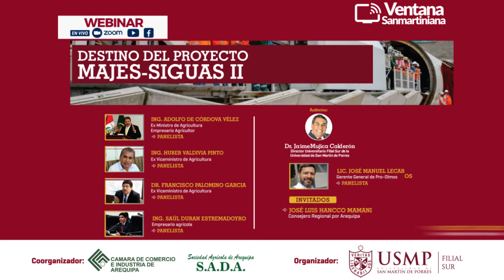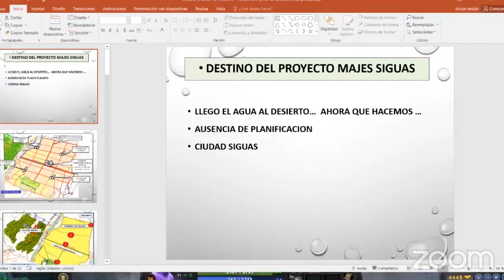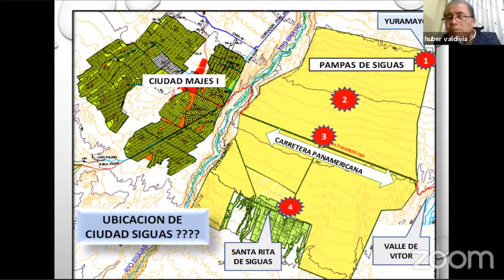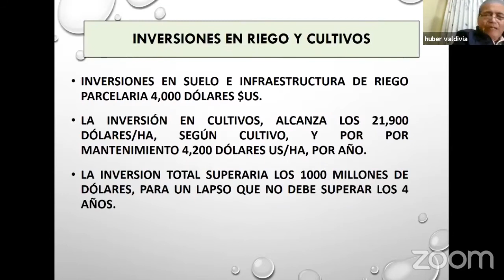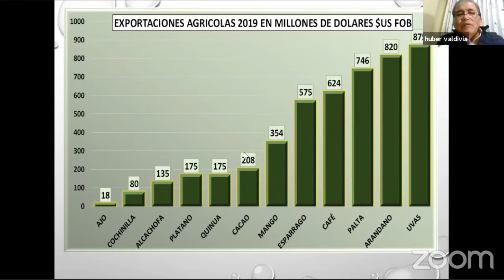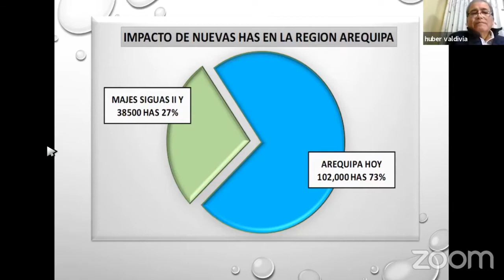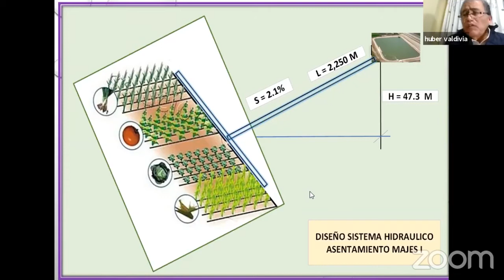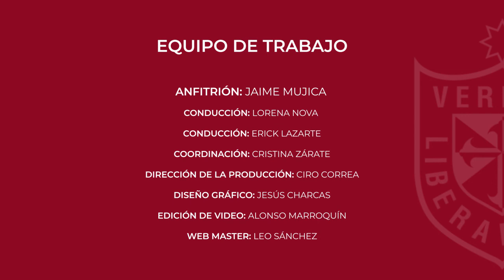Destino Majes Siguas II